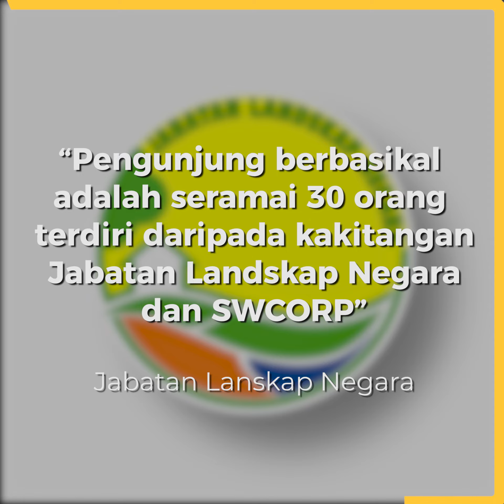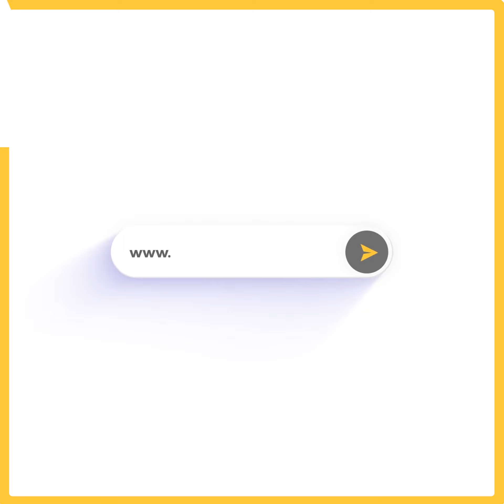Bukan aktiviti ‘fun ride’, Jabatan Landskap nafi acara dihadiri Zuraida langgar SOP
Jabatan Landskap Negara menafikan laporan mendakwa aktiviti “fun ride” di Taman Persekutuan Bukit Kiara yang melibatkan Zuraida Kamaruddin.